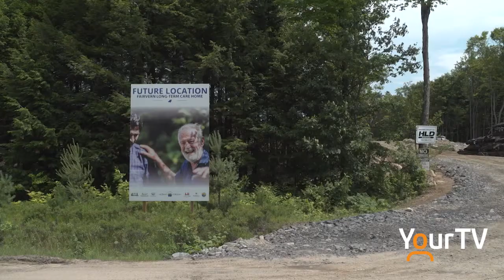Fairvern is officially absorbed by the District of Muskoka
The start of a new era for Fairvern Long-Term Care Home as the District of Muskoka officially takes over operations of the facility in Huntsville.